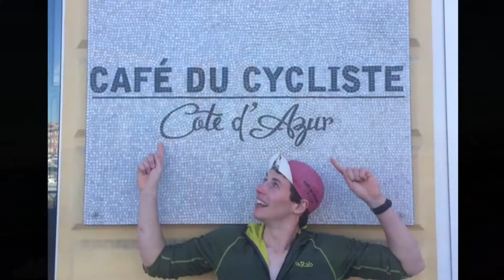Torino Nice Rally 2017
Video from the Torino - Nice Rally 2017: cycling from Turin over the alps to Nice.